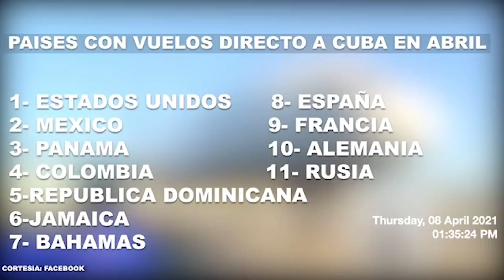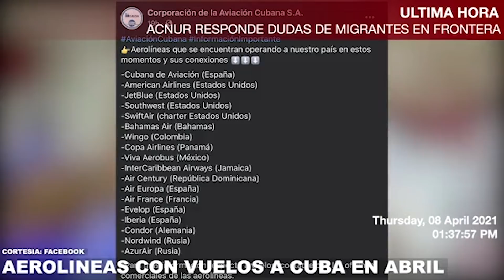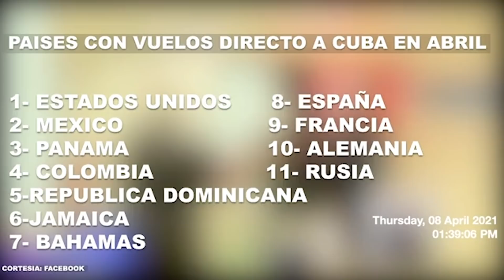CONOZCA DESDE QUE PAÍSES Y CUÁLES AEROLÍNEAS TIENEN VUELOS DIRECTOS EN EL MES DE ABRIL A CUBA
CUBA TIENE UN CIERRE DE FRONTERAS DESDE EL PASADO 6 DE FEBRERO CON LIMITACIONES DE VIAJES INTERNACIONALES. CONOZCA DESDE QUE PAÍSES Y CUÁLES AEROLÍNEAS TIENEN VUELOS DIRECTOS EN EL MES DE ABRIL A CUBA.